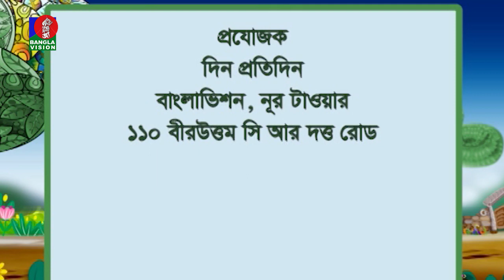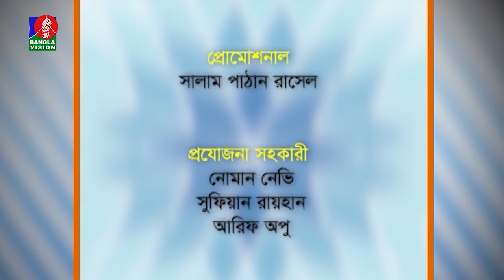তথ্য ও বিনোদনমূলক অনুষ্ঠান | Anwara Syed Haque | Nabila | Din Protidin | 27 September 2022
Banglavision TV Official Address:
Dhaka-1205, Bangladesh.